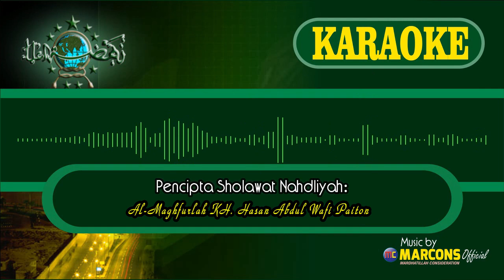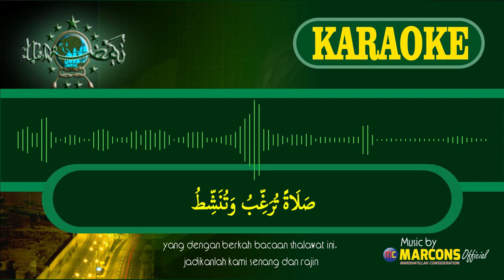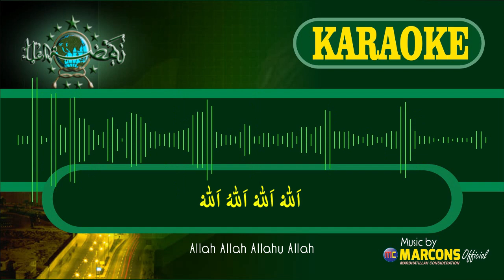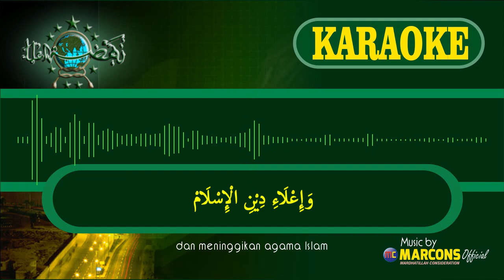KARAOKE | Sholawat Nahdliyah | Official Music of MARCONS | Versi Terbaru 2020 (Nada Cowok)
Sholawat Nahdliyah atau Sholawat NU adalah lirik sholawat yang dibuat oleh KH Hasan Abdul Wafi. KH Hasan Abdul Wafi berasal dari kota yang sama dengan Syubbanul Muslimin. Yaitu Paiton Probolinggo. Lagu Sholawat Annahdliyah ciptaan KH Hasan Abdul Wifi masih dikenang sampai sekarang. Bahkan sering dilantunkan dalam sholawat al-banjari. Ada juga yang melantunkan menggunakan musik, rebana, dan juga sebagai suluk.

Sholawat Annahdliyah berisi sholawat dan do'a kepada Allah supaya kita diberi semangat dalam berjuang mensyiarkan islam di bawah naungan Nahdlatul Ulama'. Dan Supaya kita semua meninggal dalam keadaan iman dan islam. Jika anda ingin bersholawat menggunakan sholawat Nahdliyah, silahkan baca lirik di bawah ini yang sudah disediakan versi Arab dan Latin Indonesia. Semoga bermanfaat.

Judul Lagu: KARAOKE | Sholawat Nahdliyah | Official Music of MARCONS | Versi Terbaru 2020 (Nada Cowok)
Music Arr by : Imam Hanafie el-Arwany

LIRIK SHOLAWAT NAHDLIYAH

Teks Arab:

صَلَاةً تُرَغِّبُ وَتُنَشِّطُ
وَتُحَمِّسُ بِهَا الْجِهَادْ لِإِحْيَاءْ،
 وَإِعْلَاءِ دِيْنِ الْإِسْلَامْ
وَإِظْهَارِ شَعَائِرِهْ عَلَى طَرِيْقَةِ،
 جَمْعِيَّةِ نَهْضَةِ الْعُلَمَاءْ
وَعَلَى آلِهِ وَصَحْبِهِ وَسَلِّمْ
اَللّٰهْ اَللّٰهْ اَللّٰهُ اَللّٰهْ
ثَبِّتْ وَانْصُرْ أَهْلَ جَمْعِيَّةْ
جَمْعِيَّةْ نَهْضَةِ الْعُلَمَاءْ،
 لِإِعْلَاءِ كَلِمَةِ اللّٰهْ

Transkrip:
Allahumma shalli ‘alaa sayyidina Muhammad
Shalaatan turaghghibu wa tunasyithu

Wa tuhammisu biha al-jihaad li ihyaa-i
Wa i’laa-i diinil islaam

Wa idzhaari sya’aairihi ‘laa thariqati
Jam’iyyah nahdlatil ‘ulamaa’

Wa ‘alaa aalihi wa shahbihi wa sallim.

Allah Allah Allah Allah.
Tsabbit wanshur ahla jam’iyyah,

Jam’iyyah Nahdlatil Ulama
Li i’laa-i kalimatillah.

Terjemahan:
“Ya Allah, limpahkan shalawat dan salam kepada Sayyidina Muhammad, keluarga dan para sahabatnya, yang dengan berkah bacaan shalawat ini, jadikanlah kami senang, rajin, dan semangat dalam berjuang menghidupkan dan meninggikan agama Islam serta menampakkan syi’ar-syi’arnya menurut cara Jam’iyyah Nahdlatul Ulama. Ya Allah, teguhkanlah pendirian dan berikanlah kemenangan bagi warga Jam’iyyah Nahdlatul Ulama (Nahdliyyin) untuk meninggikan Kalimatillah (agama Islam dan seluruh ajarannya)“..